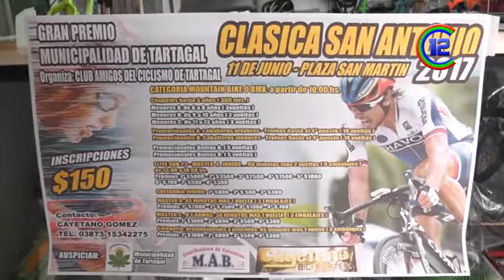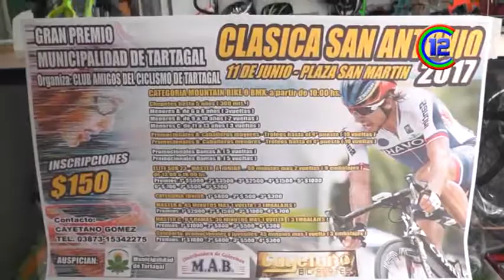TOMAS ARCE AMIGOS DEL CICLISMO